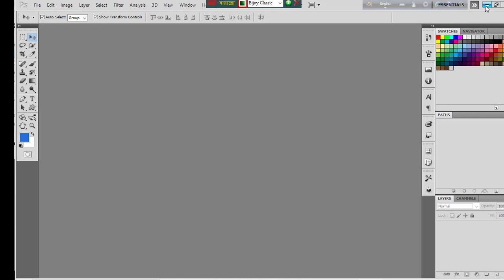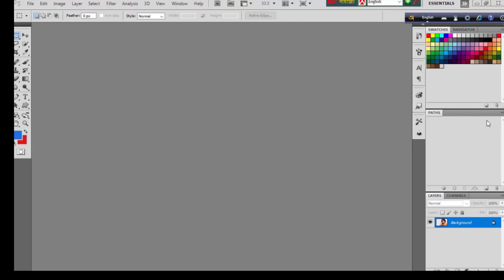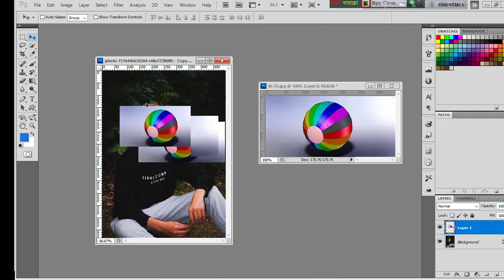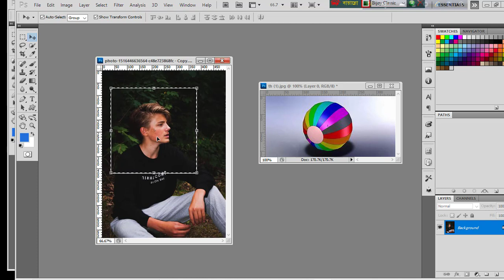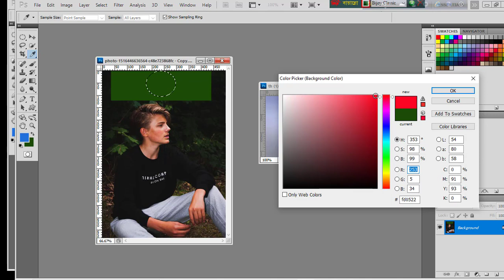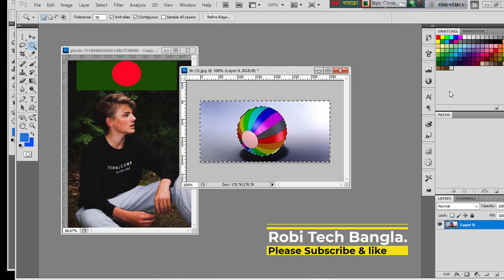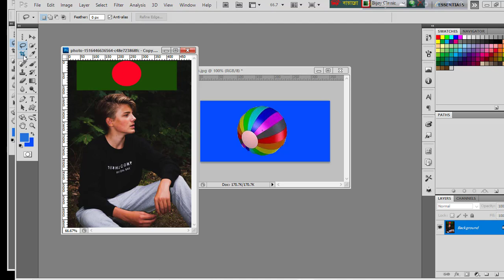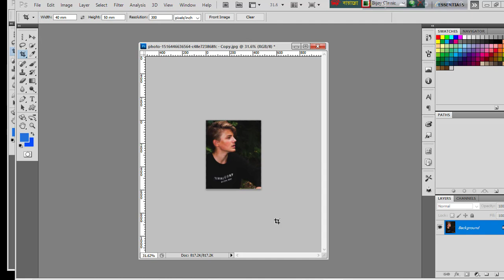ফটোশপ বেসিক ট্রেনিং বাংলা টিউটোরিয়াল। adobe photoshop basic course bangla tutorial robi rech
In this Photoshop tutorial you will learn how to Know work adobe Photoshop all Tools with simple and easy steps. In this tips and tricks you know the concept of all Tools in Photoshop.
robi tech

ফটোশপে এক্সপার্ট হতে চাইলে আপনাকে অবশ্যই ফটোশপের টুলস এর কাজ খুব দক্ষতার সাথে ব্যবহার করা জানতে হবে। আমার ভিডিওটি যদি আপনি মনযোগ সহকারে দেখেন এবং ভালোমত প্র্যাক্টিস করেন তাহলে আপনি হয়ে উঠবেন একজন দক্ষ ফটো ডিজাইনার।

facebook 3d photo setting video

How to play YouTube in background | YouTube চালান ডিসপ্লে অফ রেখে | Bangla Tutorial: